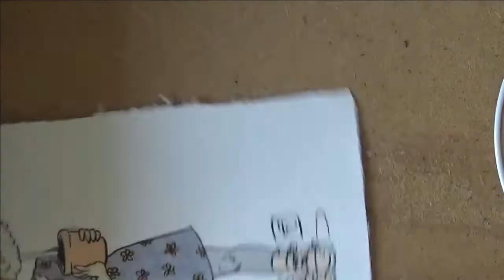Time Lapse Drawing | Az & Neville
Ever since I went to IKEA with the lovely lasses of LarpHouse I wanted to make a small drawing of Asrai with her new familiar, a tiny tree named Neville.